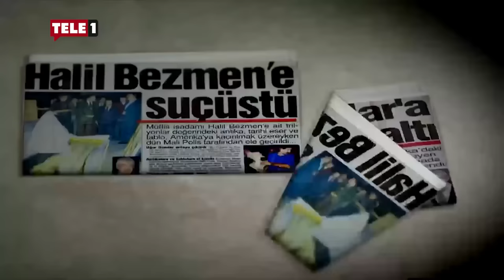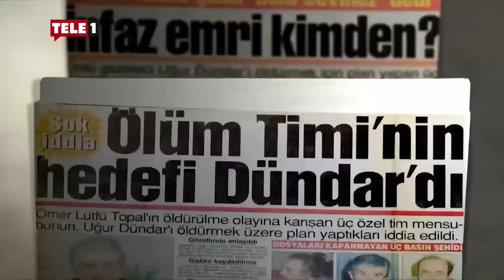Uğur Dündar'ın meşhur 'Bezmen'ler videosu